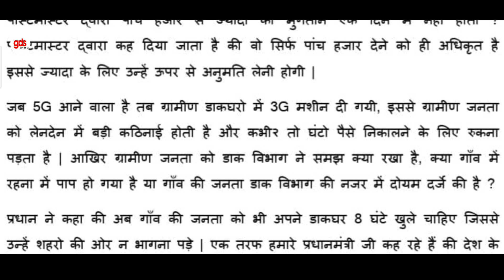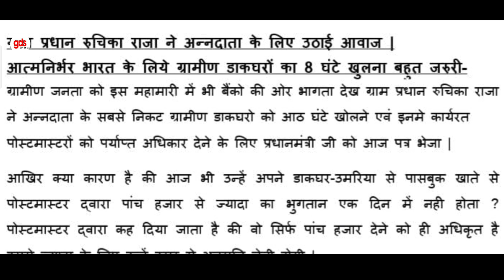ग्रामीण डाकघर को 8 घंटे खोलने की कवायद तेज | gds latest news | gds khabar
Social media

डाक विभाग की विभागीय परीक्षा पास करने हेतु अच्छी किताब खरीदने के लिए नीचे दिए गए गूगल फॉर्म को भरें